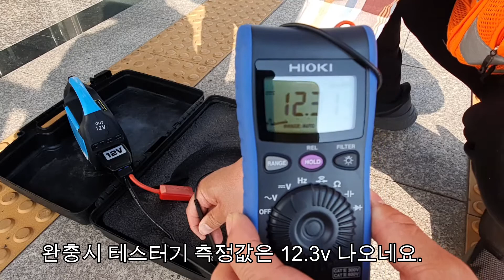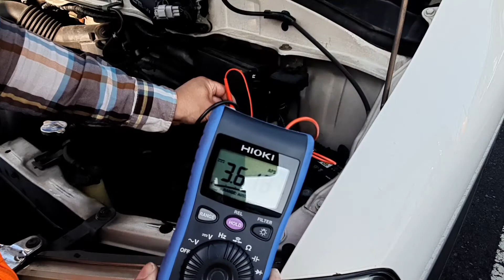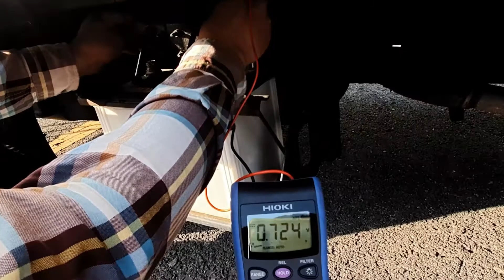점프스타터 카충이4 실전 리뷰?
점프스타터 카충이4 실전 리뷰입니다.
감사합니다.